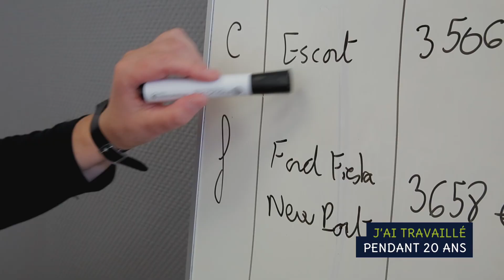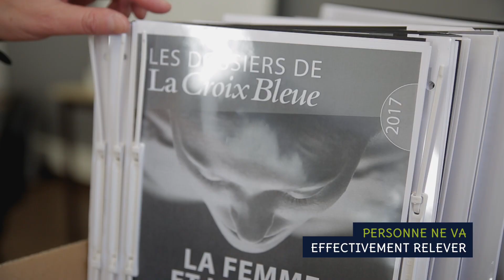La Tête de l'emploi Saison 4 - Florence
4e saison pour La Tête de l’Emploi sur France 3

Sensibiliser sur l’emploi des personnes handicapées sans pathos : c’est l’objectif des pastilles La Tête de l’Emploi réalisées par Gérard Uginet. Un partenariat LADAPT, France 3 et La France Mutualiste. La Tête de l’Emploi est un programme court (2min) qui valorise, sous forme de témoignages croisés, l’emploi des personnes handicapées dans le milieu de l’entreprise. Site officiel

Lancée en 2013, la série comptabilise plus de 100 épisodes. Les 36 épisodes inédits de la saison 4 sont diffusés tous les samedis à 19h20 sur les différents canaux régionaux de France 3 : Bretagne, Pays de la Loire, Centre – Val-de-Loire, Normandie. D’hebdomadaire, la diffusion deviendra quotidienne pendant la Semaine européenne pour l’emploi des personnes handicapées (du 19 au 25 novembre 2018). Florence, Marion, Dimitri, Jeanne, Stéphane et tous les autres racontent leur travail au quotidien et partagent leur vécu et leur ressenti.

Avec ce rendez-vous, LADAPT et ses partenaires France 3 et la France Mutualiste souhaitent aller au-delà des idées reçues en mettant en exergue les compétences professionnelles des personnes handicapées et participer ainsi au changement de regard sur le handicap.